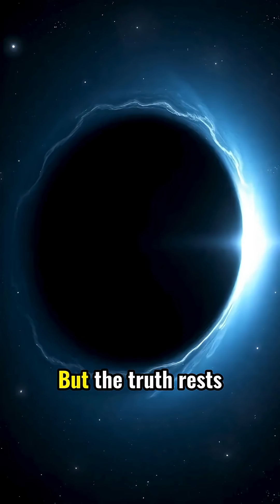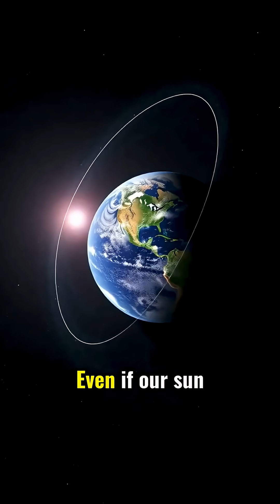Do Black Holes Really Eat Everything?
Dive into the cosmos and explore the truth about blackholes!